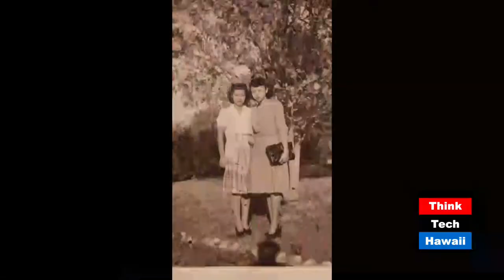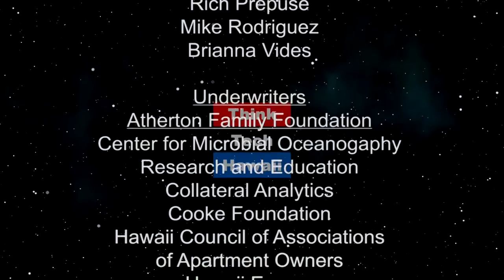Disruptive Thinking (Kwoktalk: The Culture Of Women)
Owning your voice.  Crystal Kwok and her guest, Madame Gandhi talk about the types of thinking that can be disruptive and how to avoid it.   The host for this episode is Crystal Kwok.  The guests for this episode are Jay Fidell and Madame Gandhi.